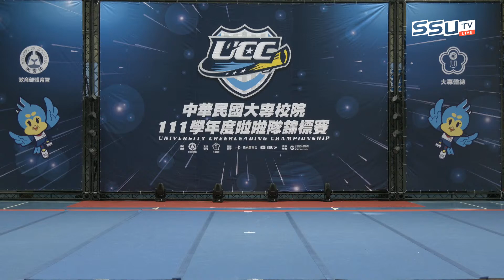ᴴᴰ111UCC::開南大學::一般男女混合4人組::111學年度大專啦啦隊錦標賽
小組賽事採用單機直播方式。
15:00 雙人組
15:40 一般及公開女生4-5人組
16:30 一般男女混合4人組
17:30 公開男女混合4人組
**觀看歷屆大專啦啦隊完整賽事及精彩片段請至SSUtv搜尋相關播放清單！